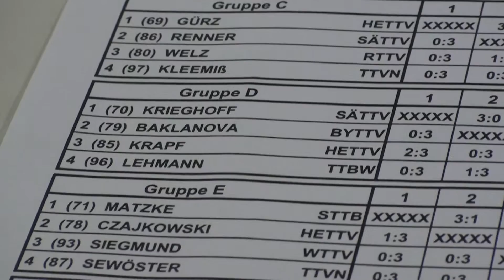TischtennisDeutsche MeisterschaftenBamberg2011 22)